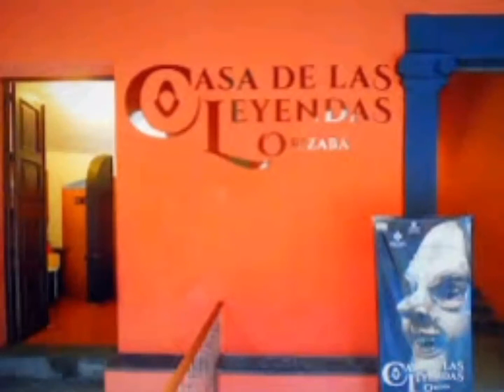Museo de las leyendas en Orizaba, Veracruz. 2021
Visita al museo de leyendas en en Orizaba, Veracruz atrás de el Palacio de hierro.una experiencia terrorífica.